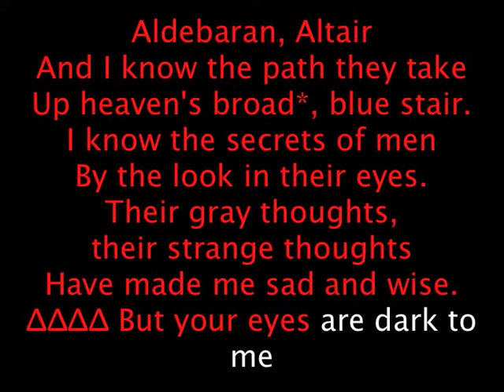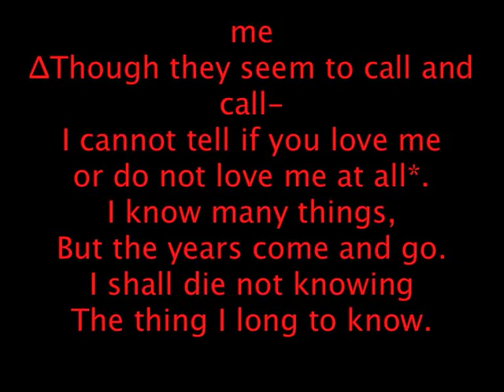I know the stars Michael Ching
The Critz Kids performed at the Spring Concert, 6/10/16
A wonderful song by the American Composer Michael Ching
The poem is by Sarah Teasdale (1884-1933)